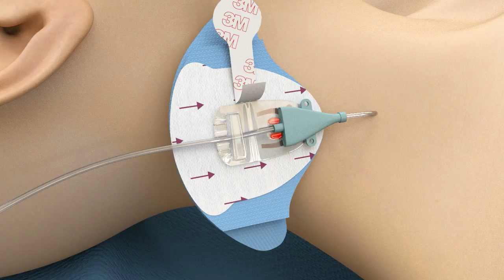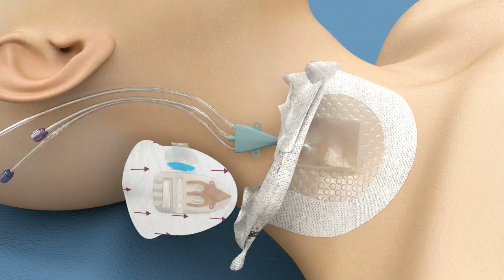Application & Removal -- 3M™ PICC / CVC Securement Device + Tegaderm™ CHG Dressing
Step-by-step application and removal instructions for 3M™ PICC / CVC Securement Device + Tegaderm™ CHG Chlorhexidine Gluconate I.V. Securement Dressing.